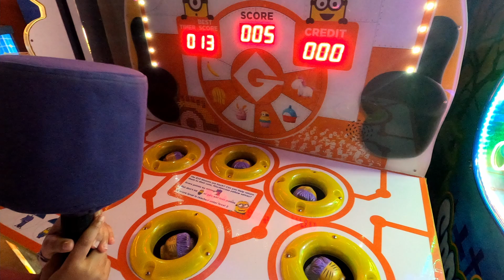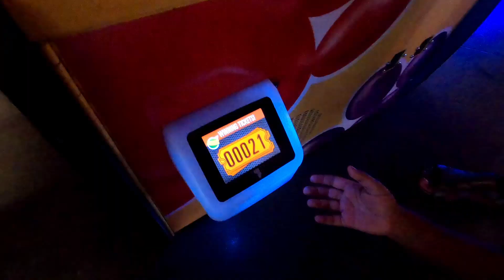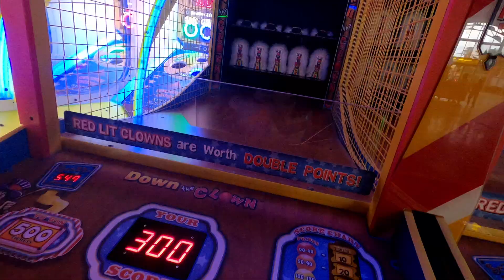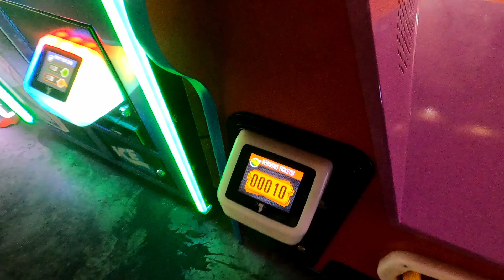Turning 6. Man, I'm getting OLD!!!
Covid is still here but Aria is getting older. Party time here in Florida and we found a great spot on Groupon called Putting Edge. We never been there so wanted to try something new.